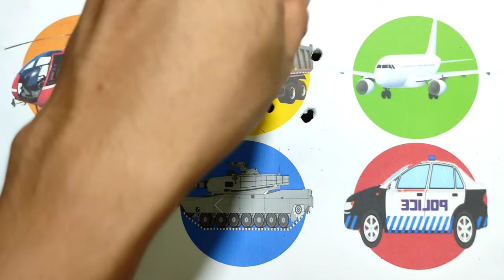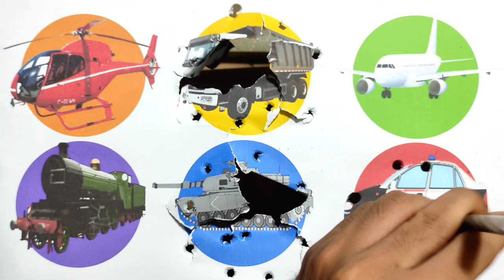HUNTING HELIKOPTER, DUMP TRUCK, TANK, PESAWAT, MOBIL POLICE, KRETA API